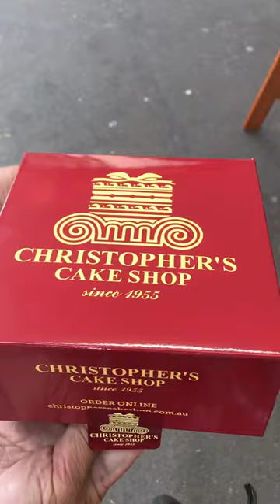Fave Treats At One Of Australia's Oldest Cake Shop -Christopher’s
Delicious cakes and sweet treats at Christopher's